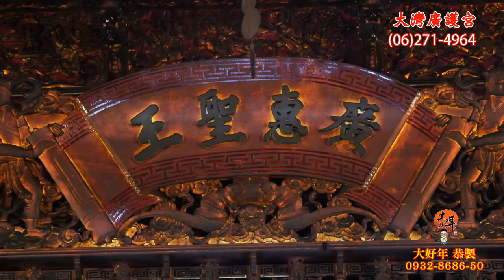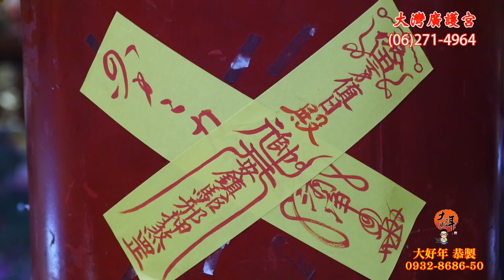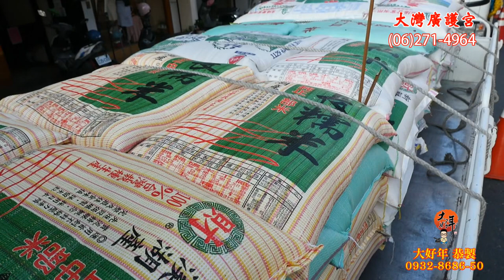2020/12/12動土與犒賞 大灣廣護宮庚子科五朝謝恩祈安清醮大典